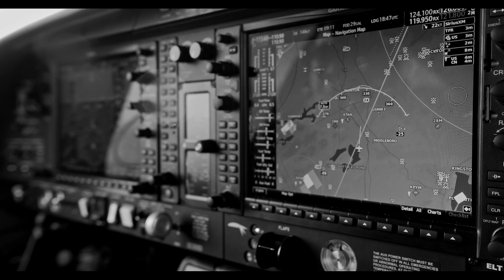Maximizing Your Potential with Albert Tawil